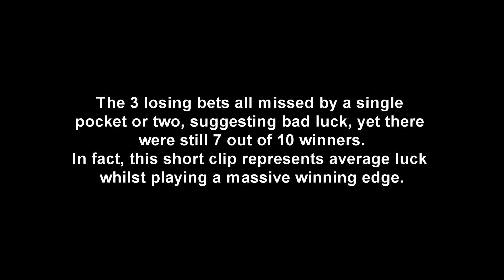Accurate Roulette Ball Timing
When we have a strong winning roulette margin we can be a little unlucky
and still win and we can be a little lucky and win much more !